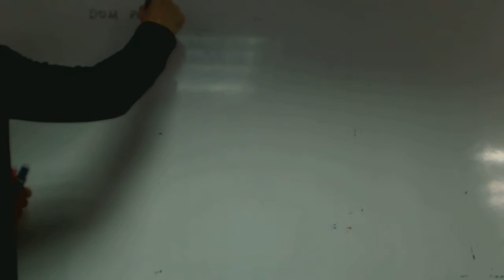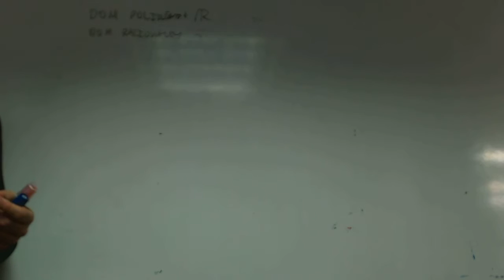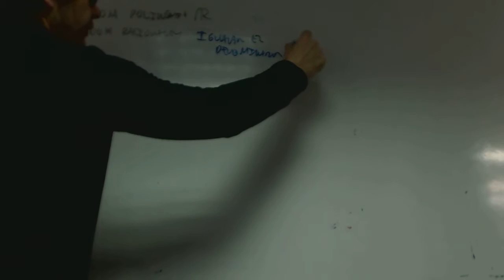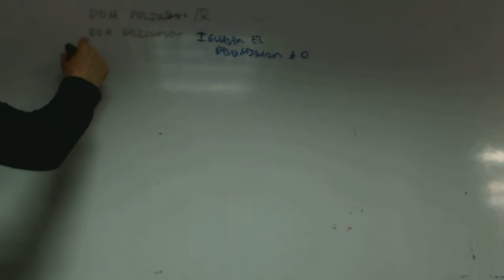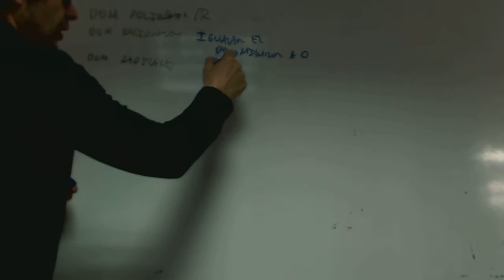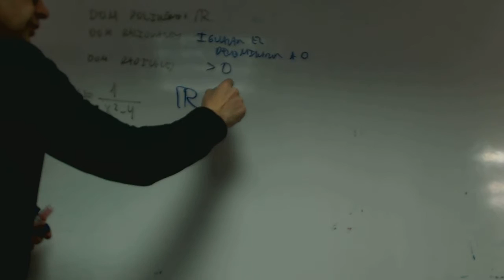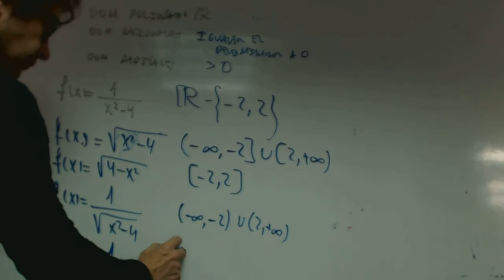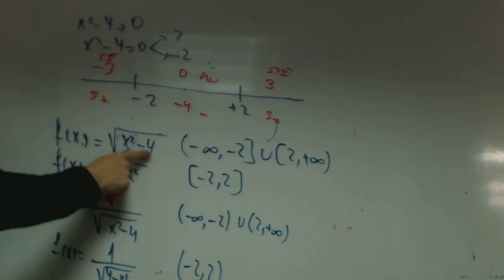Dominios Matematicas 1 Bachillerato franjamanela Academia Usero Estepona